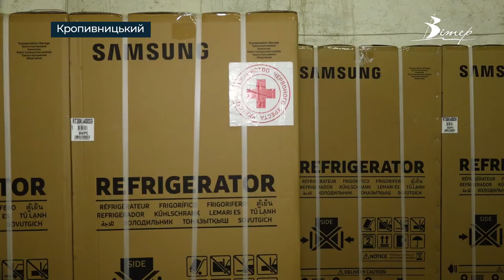14 дитячих будинків Кіровоградщини отримали побутову технікувід Червоного хреста | телеканал Вітер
Холодильники, пральні машини та мікрохвильові печі отримали 14 дитячих будинків сімейного типу та міська дитяча лікарня Кропивницького від Товариства Червоного Хреста України. Загалом, з кінця лютого за підтримки бізнесу та партнерів з Німеччини організація надала допомогу понад п'ятьом з половиною мільйонам людей. А у серпні нові пральні машини отримали дві дитячі лікарні Кіровоградщини.